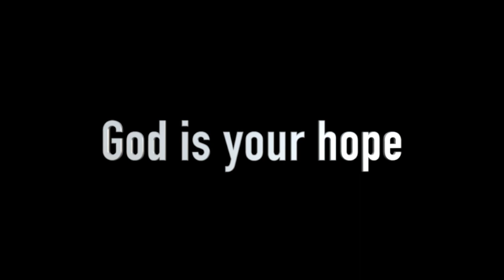LIVE THE LIFE to which you’ve been called | 1 Peter 1:1-12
Sometimes it's difficult to have a positive self-image, isn't it? We are so aware of our failings
and those parts of our lives of which we are deeply ashamed. We may think we are unlovable
and certainly not worthy of God's love. But that's not how God sees us.

Listen to this description of who you are from 1 Peter 1: "You have been chosen and destined by God the Father and sanctified by the Spirit to be obedient to Jesus Christ and to be sprinkled with his blood."

God thinks that you are worth choosing. How amazing is that?

And if that is how God sees you, then that must change how you see yourself if you struggle with a positive self-image.

But the fact that God has chosen us to be obedient disciples of Jesus has a big impact on how we live our lives.

We are strangers in this world…as Peter says here, "We are exiles…" It's like our time here on earth is living as strangers in a foreign land. This world is, for us as Christians, a temporary home, a foreign place, as we journey from God and back to God.

And, of course, that creates tensions for us in how we behave, or the choices we make, the relationships we form and the ambitions and goals we aim for.

We have been chosen by God the Father and consecrated by the Holy Spirit to live obedient lives and we have been sprinkled by the blood of Jesus so that we can live out our salvation here on earth.

But here is a lifestyle worth embracing because as Peter says here, following Jesus results in us receiving grace and peace in abundance.

Not because we deserve it or have earned it but because it is the gift of God to us.

And that gift is established for us, as Peter says in verse 3, through the resurrection of Jesus Christ from the dead. The resurrection of Jesus is the cornerstone of our faith. It's through his resurrection
that we have a wonderful future to look forward to.

But how confident can we be in that?

We have every confidence, as we read in verse 4: "He brought us into an inheritance that is imperishable, undefiled, and unfading, kept in heaven for you."

This is our inheritance, reserved in heaven for us; something that we can hope for with real confidence that, as Peter says in verse 5, it will be revealed to us in the last time when Jesus returns.

And so, because we have such a wonderful hope for the future, as Peter says in verse 6, "In this you rejoice".

Rejoicing in our hope should be a key part of our Christian way of living. As we think about our eternal security with God, it changes everything about how we live today.

But rejoicing in our future doesn't make all our problems disappear. We know that life can be really tough. But we have a choice about how we face the difficulties of life.

We can either let them overwhelm us or we can allow God to use those difficulties to refine us and mature our faith.

Listen to what Peter writes in verses 6 and 7: "For a little while you have had to suffer various trials, so that the genuineness of your faith may be found to result in praise and glory and honour when Jesus Christ is revealed."

So we want God to use our difficulties to confirm in us the hope onto which we cling.

So even in difficult times, when we may be wondering what on earth is going on and we may be lacking in self-confidence or riven with anxiety and worry, we need to hold on to the amazing truths
contained in Peter's words here.

Each one of us has been chosen by God. We are valued and loved by God for who we are, and we must work really hard at seeing ourselves how God sees us.

But being chosen by God can lead to difficult choices as we seek to live lives that honour him.

But if we do that, God will give us grace and peace and real hope for the future. And the deeper we move into an understanding and experience of that, the more we will be able to rejoice in life, even in the tough times, and so our faith will be strengthened.

Hold fast to the faith in the sure knowledge that God, in his love, is holding fast to you. And he will never let you go: not in this life, or in the next…

Timestamps:
0:00 - Intro
0:15 - Chosen by God
0:39 - In the world but not of it
1:00 - The tension of daily living
1:24 - Grace and peace from God
1:40 - The resurrection is the cornerstone of the Christian faith
1:53 - A confident hope in God
2:13 - Rejoice in God
2:30 - Hope changes how we live today
3:00 - God uses our difficulties to strengthen our faith